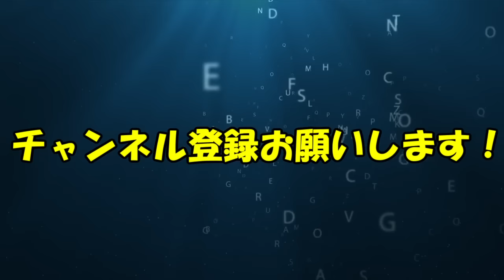【声優文字起こし】山寺宏一さん、エヴァの現場で林原めぐみさんに声のボリュームを上げるように言った結果…ｗ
山寺宏一(加持リョウジ＿新世紀エヴァンゲリオンシリーズ）
野沢雅子(孫悟空＿ドラゴンボールシリーズ）
田中真弓(モンキー・D・ルフィ＿ONE PIECEシリーズ）